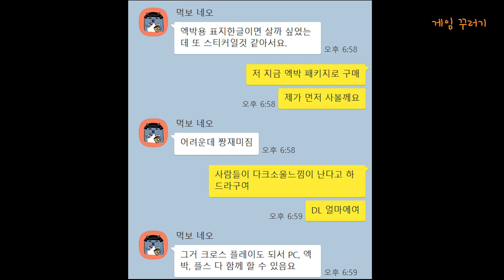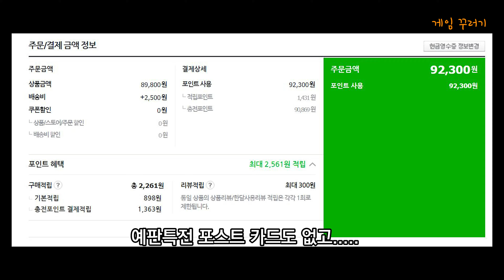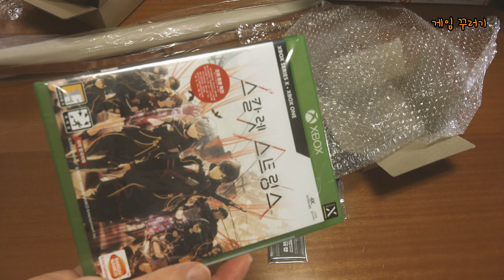불쾌지수 가득한 날 언박싱은 아님 (스칼렛 스트링스 , 쉬발리2 , MT32 , 보루토 한정판 , 파리바게뜨 노르디스크 우산)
쉬발리2 코드